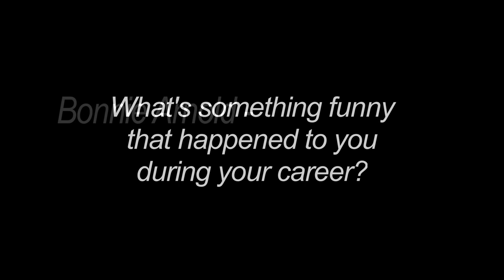Bonnie Arnold talks about a Tight Squeeze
Film Producer Bonnie Arnold (COM 78') tells a funny story from her early years in the film industry.